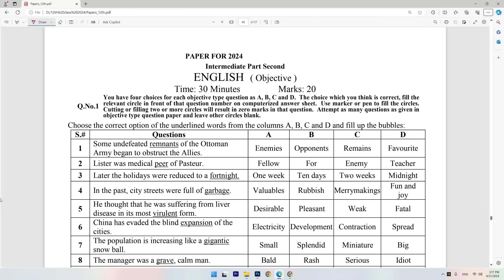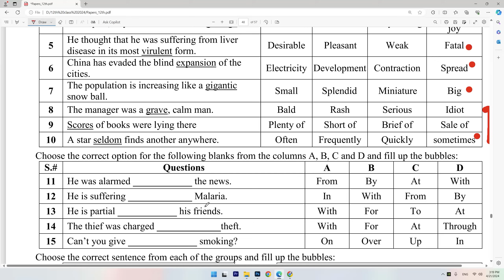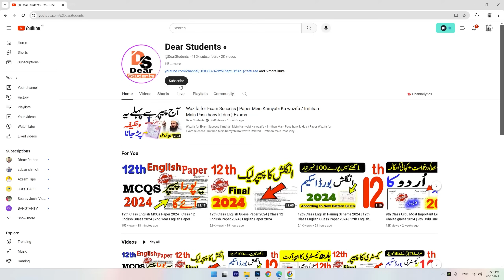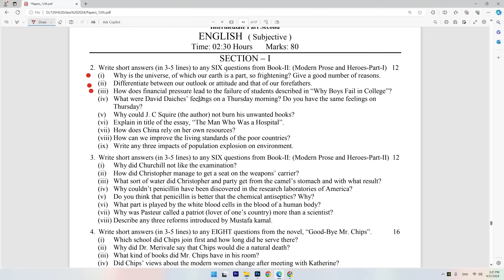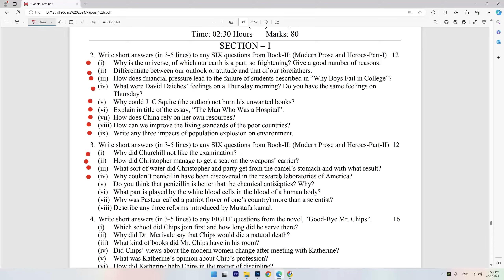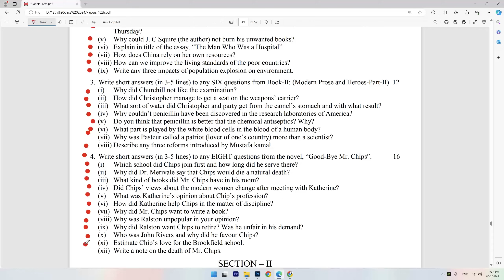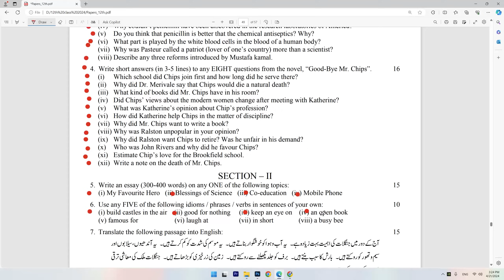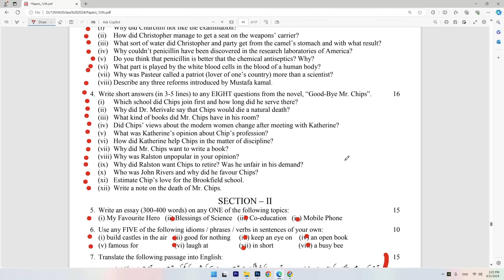12th Class English Original subjective paper 2024 | Class 12 English Paper 2024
12th Class English Guess Paper 2024 | English Paper 2024 | Class 12 English Paper 2024

12th Class English Guess Paper 2024 | Class 12 English Paper 2024 | English Paper 2024
12th Class English Guess Paper 2024 | Class 12 English Paper 2024 | English important Paper 12th Class

English 12th Class 2024 Guess Paper | 12th Class English Guess Paper 2024 | 12th English Question Paper